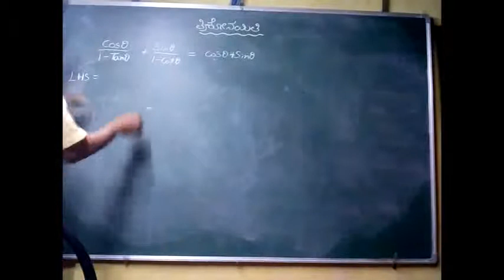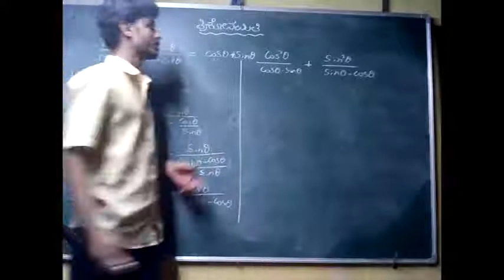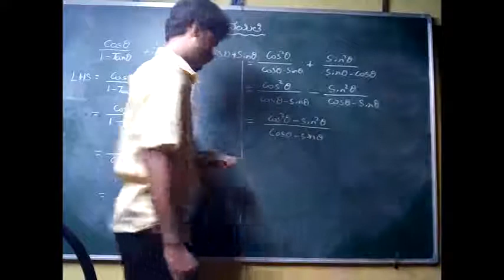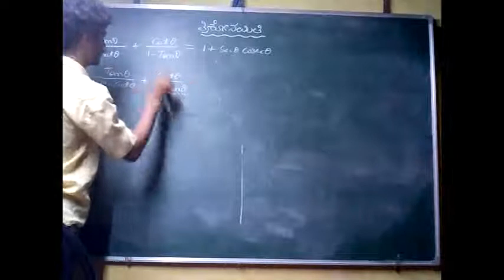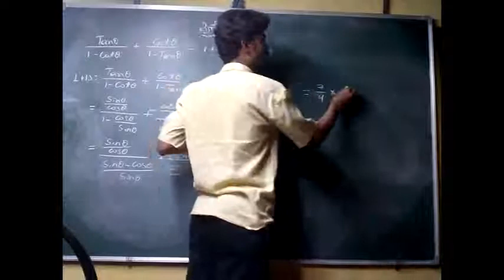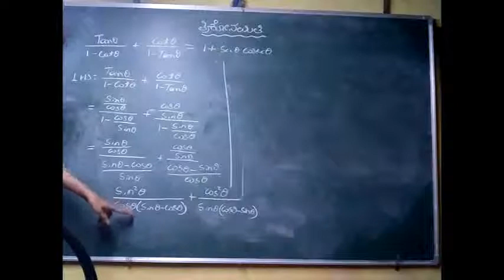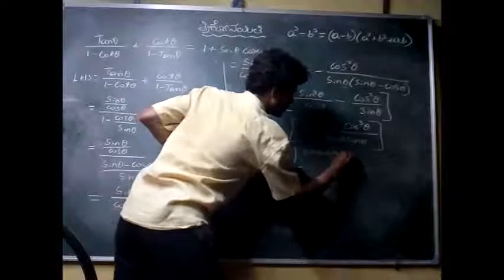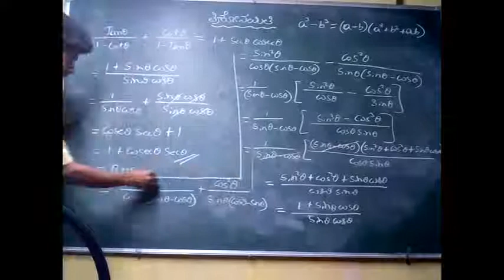ಭಾಗ 7 :- SSLC ತ್ರಿಕೋನಮಿತಿ | SSLC Trigonometry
SSLC ವಾರ್ಷಿಕ ಪರೀಕ್ಷೆಯ ತ್ರಿಕೋನಮಿತಿ ಅಧ್ಯಾಯದಿಂದ 3 ಅಂಕಕ್ಕೆ ನಿರೀಕ್ಷಿಸಬಹುದಾದ ಪ್ರಶ್ನೆಗಳು.

ಹರೀಶ ದೇಸಾಯಿ (BSc. BEd)
ಅಭ್ಯುದಯ ಬೋಧನಾಲಯ,  (Tutorial )
ಕತಗಾಲ , ಕುಮಟಾ